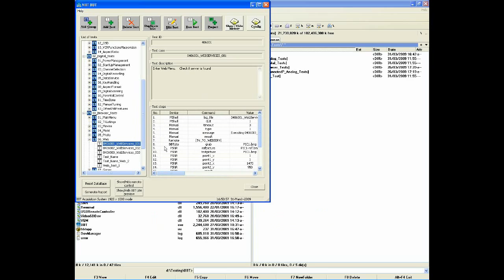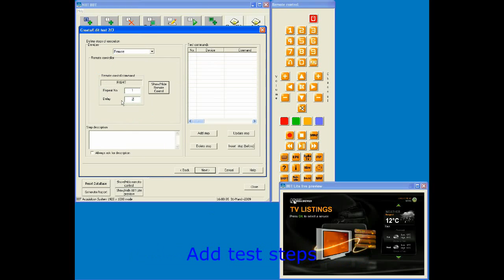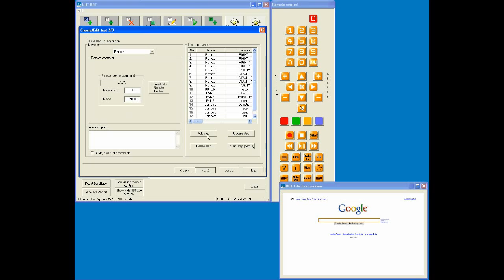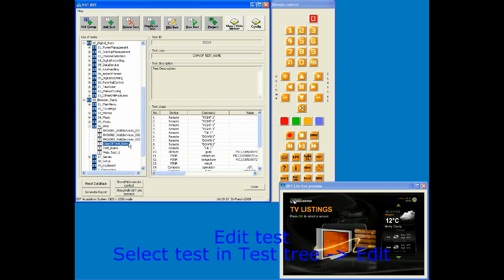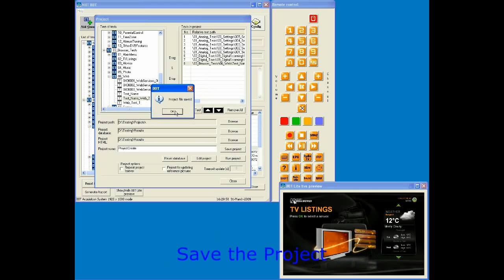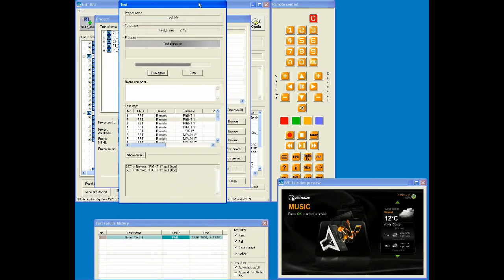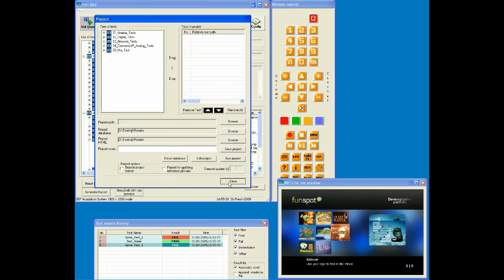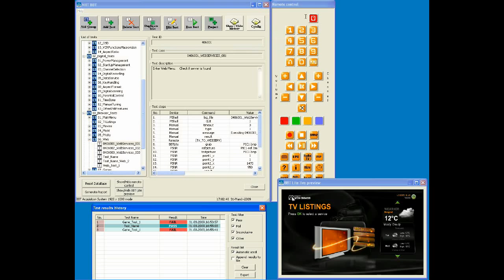BBT - Black Box Testing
BBT is a fully customizable framework for automated system and functional software testing of complex electronic (digital) devices. BBT heavily relies on the existing infrastructure of our customers and with this approach significant cost and time savings are achieved. This is possible as we provide our customers with different software IP blocks and special hardware solutions that enable full utilization of the existing infrastructure.